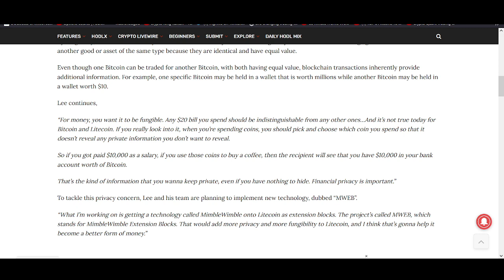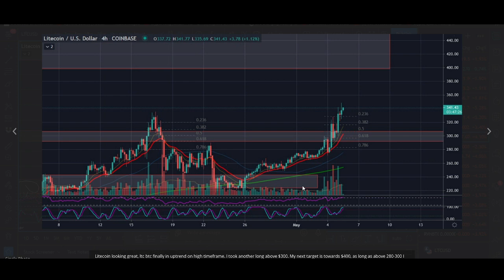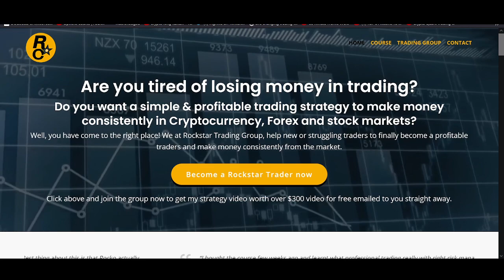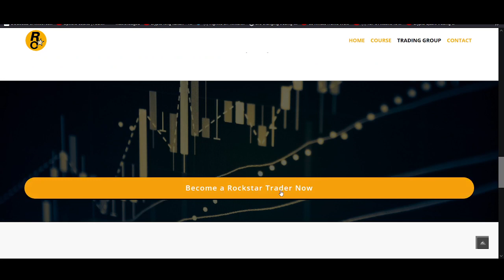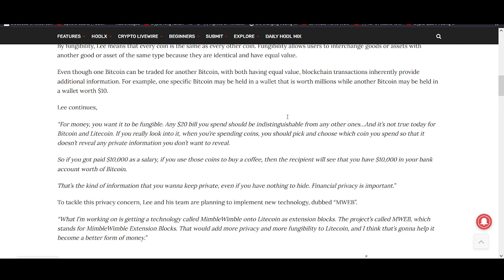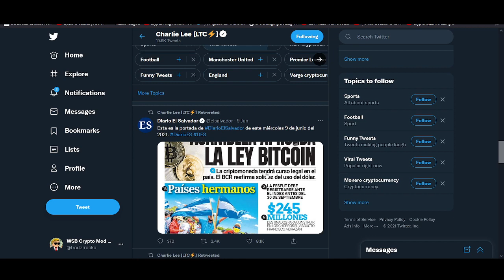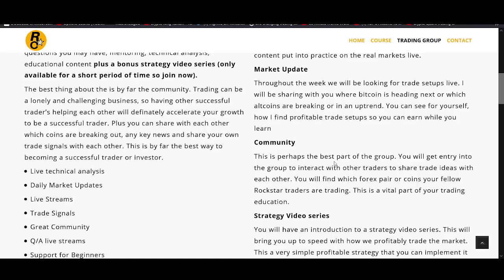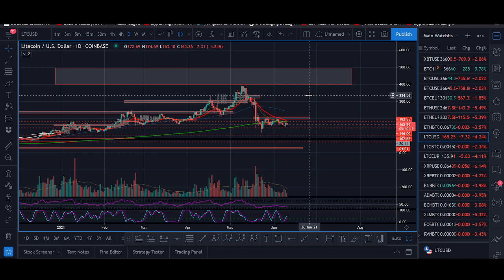Litecoin Price Prediction June 2021 (+1200% LTC Biggest Breakout)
♥ BTC: 17isdB1axM3VB4w6kT4w53Kh7SHE24MeBv
♥ ETH: 0xb35c7a69c0f1aed0e017bf3f2e335868d82b01ef
♥ LTC: LayvBFb9dntcSsQrb8dKoWqd4B4mL8sooK

Regards,
Rocko